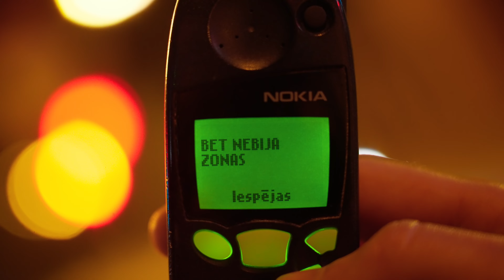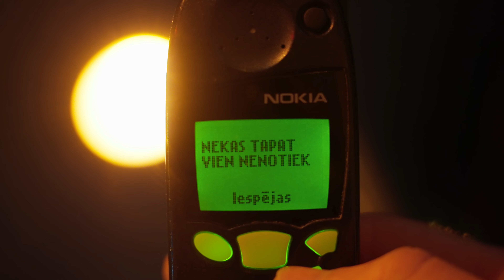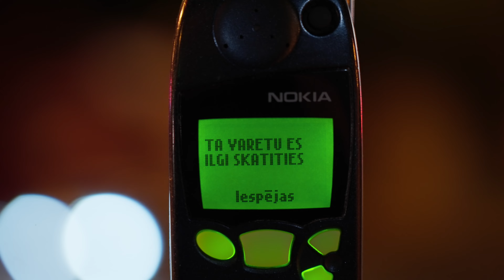Sudden Lights - Pāris neuzņemtu foto (oficiālais liriku video)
Singla "Pāris neuzņemtu foto" oficiālais liriku video!
Klausies singlu visās straumēšanas platformās!

Mūzika un vārdi: Sudden Lights
Producents: Jānis Aišpurs
Mikss: Reinis Kārkliņš
Māsters: Ģirts Laumanis (Lomix)

Video: Kārlis Zemītis, Aleksandrs Okonovs, Una Cekule, Francis Gustavs Lācis

Īpašs paldies lieldraugam Elektrum, k/t Splendid palace un visiem, kuri sirdī ir sadenlaiti!